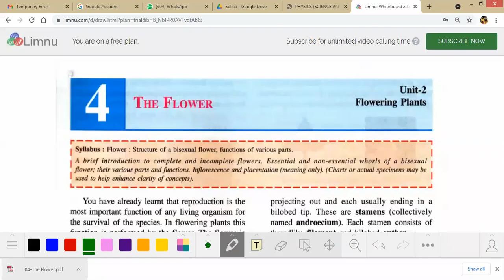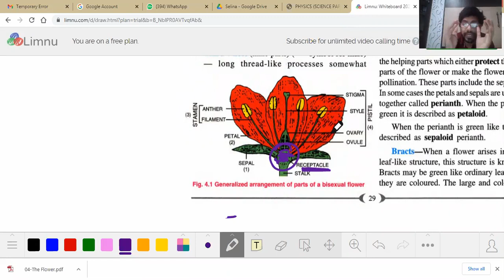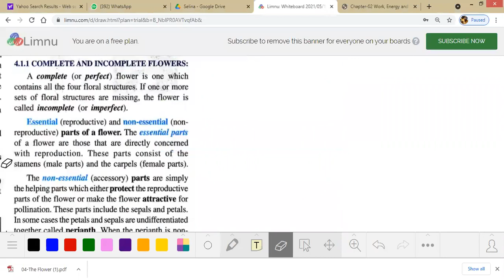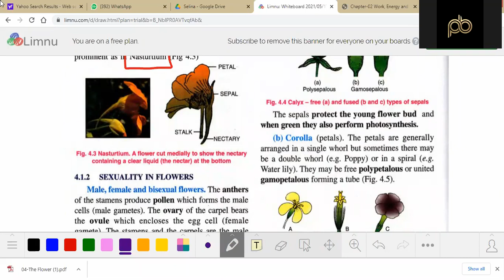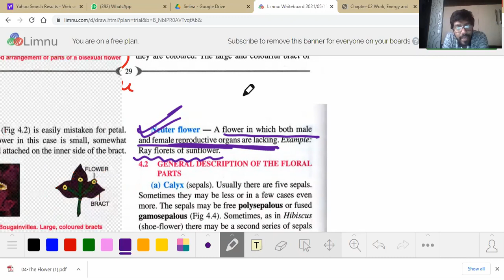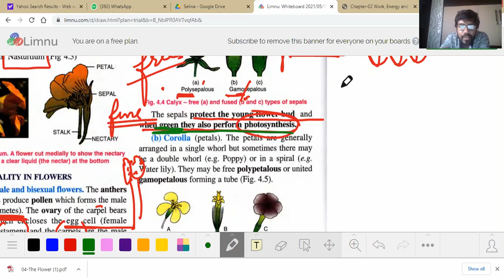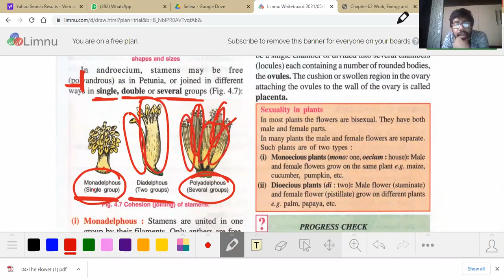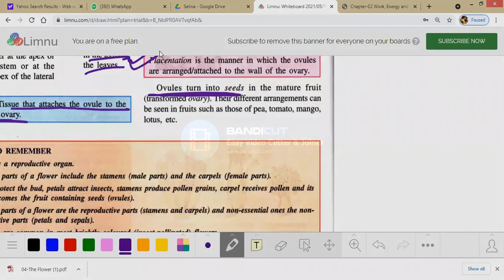Flower | Class 9 | Biology | ICSE | pbclasses